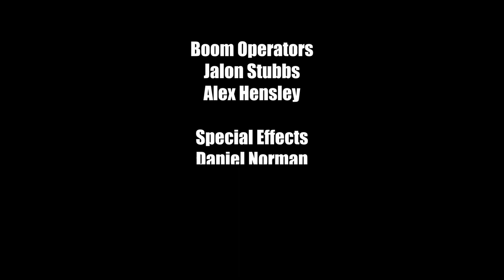Find Her - Buc Films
Fall 2018 Buc Films Submission for the 48 Hour Film Festival

Special thanks to ETSU RTVF Department and Media and Communications